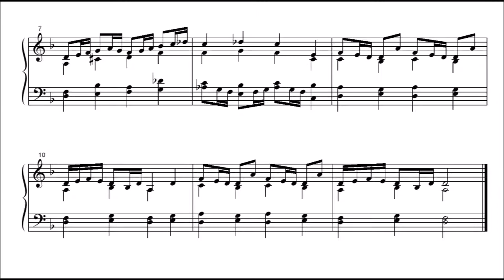Brume composed by Michel Dikovec, played by Jean-Noël Remiche.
From Miniatures for Piano Solo